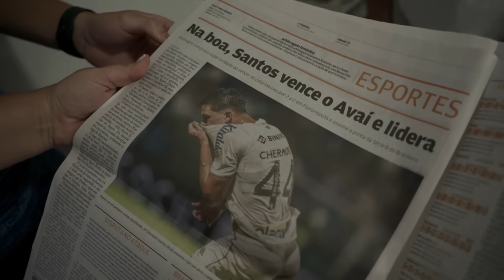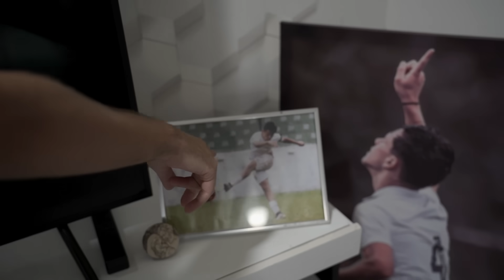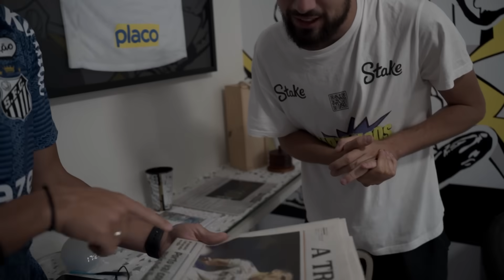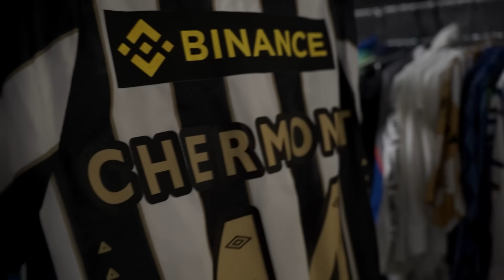18 ANOS, VALE MILHÕES: COMO VIVEM OS JOVENS QUE JÁ TÊM SUCESSO NO FUTEBOL?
Fama, mudança de vida, autoescola… Ele tem 18 anos e está jogando muito no profissional do Santos! JP Chermont é um dos futuros jogadores do Brasil. Lateral, é titular absoluto do Santos. Como é a vida dele? Você vê tudo agora!